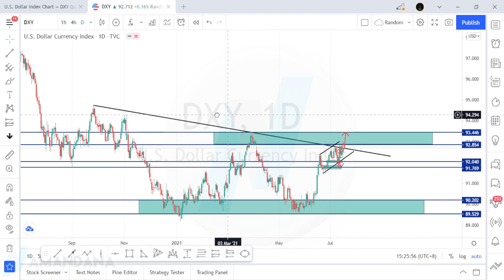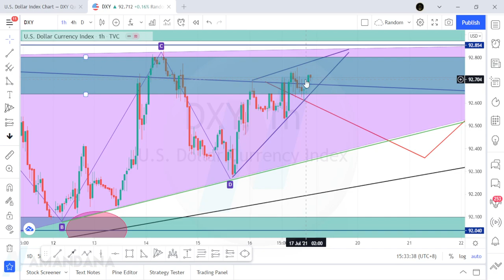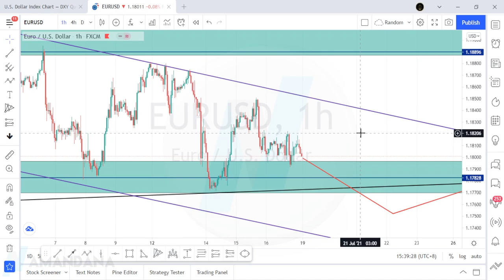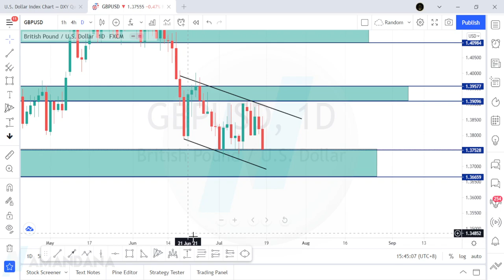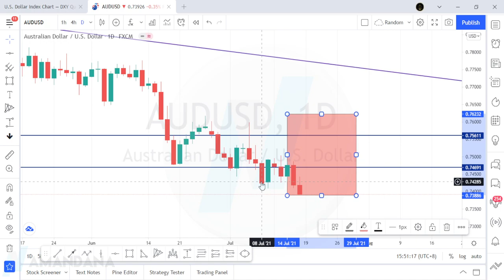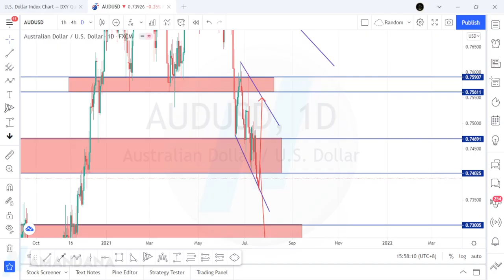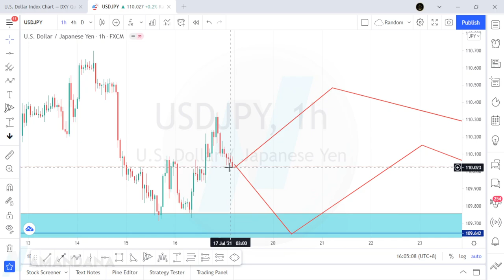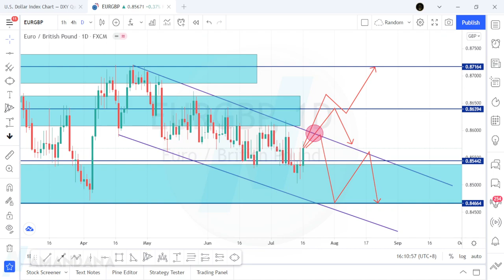Market Outlook (EURUSD, GBPUSD, AUDUSD, XAUUSD, USDJPY, EURGBP) 19 - 23 Juli 2021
Market Outlook / Analisa Teknikal Mingguan Market Forex dan Gold yang berlaku dari tanggal 19 - 23 Juli 2021. Pair EURUSD, GBPUSD, AUDUSD, XAUUSD, USDJPY, dan EURGBP.
10:59 Analisa EURUSD
18:09 Analisa GBPUSD
23:11 Analisa AUDUSD
33:58 Analisa XAUUSD
38:07 Analisa USDJPY
41:51 Analisa EURGBP